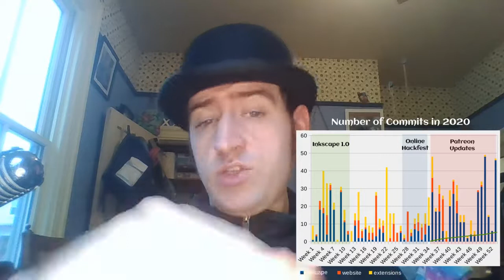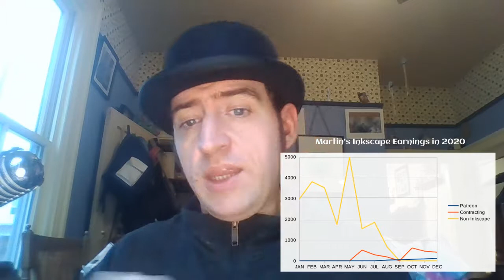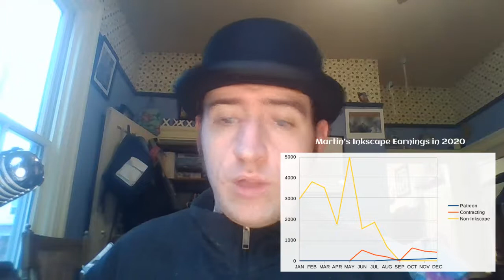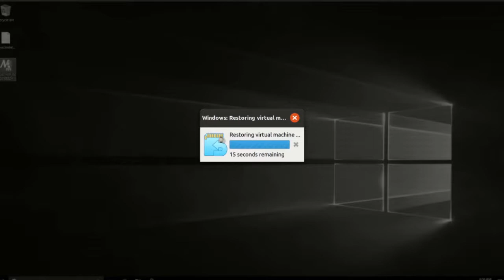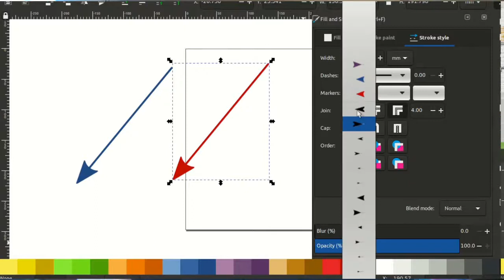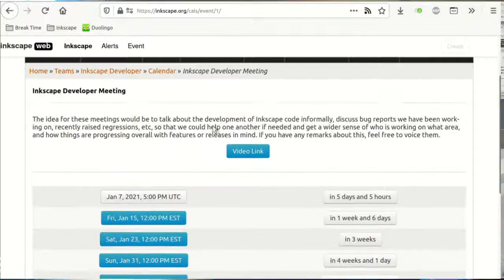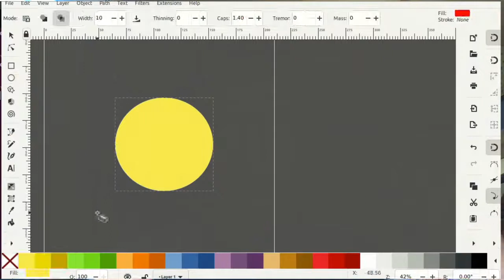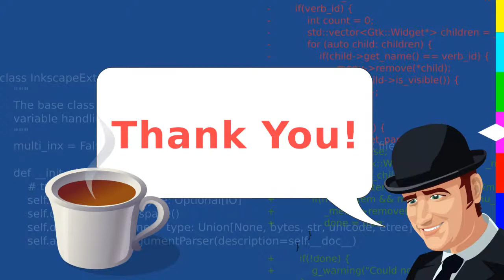Year End Review Programming Inkscape in 2020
This is the last week to claim the Inkscape t-shirt, post a comment to get your name in the hat!